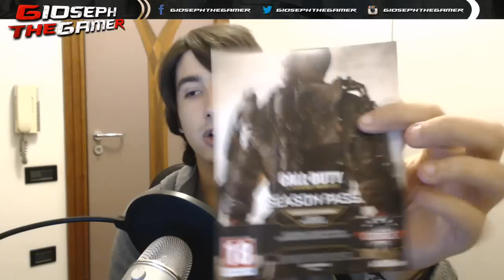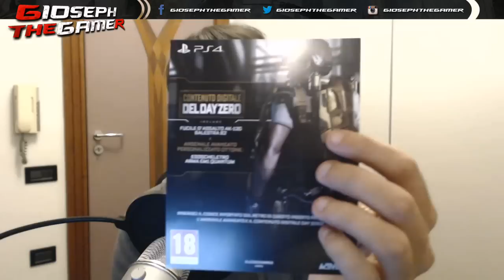Unboxing | Call of Duty: Advanced Warfare - Day Zero Edition! HD ITA By GiosephTheGamer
▂ ▃ ▄ ▅ ▆ ▇ █ LEGGIMI █ ▇ ▆ ▅ ▄ ▃ ▂
Bros eccovi l'unboxing della Day Zero Edition di Call of Duty Advanced Warfare! Non vedo l'ora di proporvi i video del walkthrough della storia e quelli del multiplayer online!

Ti ricordo di lasciare un VOTO e di ISCRIVERTI per non perderti i video in arrivo:
Buon Divertimento! ♥

Ecco i miei account ufficiali, tutti gli altri sono FAKE.
PS4: gioseph4ever
Xbox 360: gioseph
Wii U: gioseph

GiosephTheGamer
●▬▬▬▬▬▬▬▬▬▬▬ CREDITS ▬▬▬▬▬▬▬▬▬▬▬●